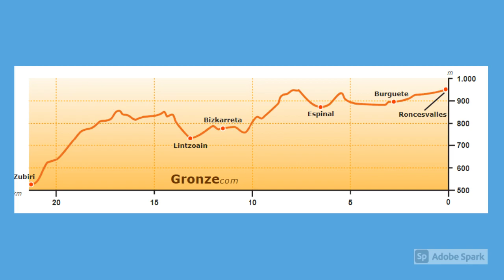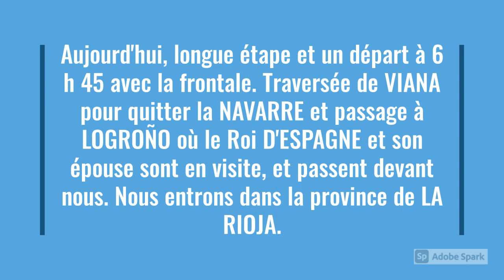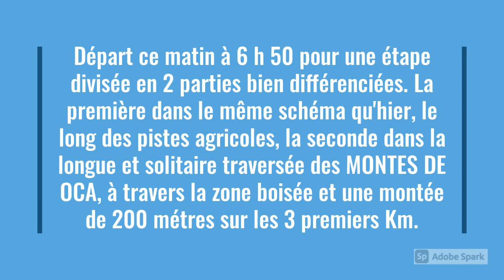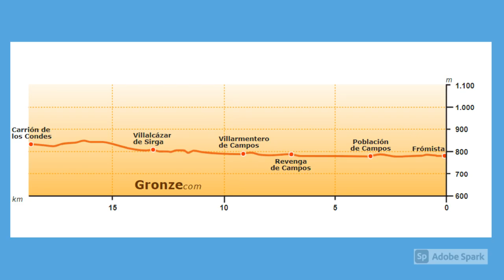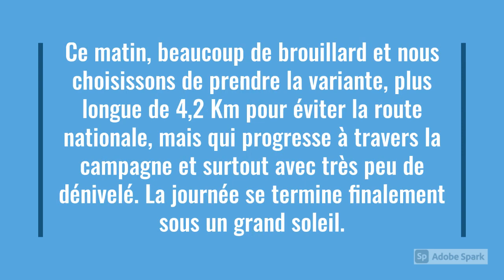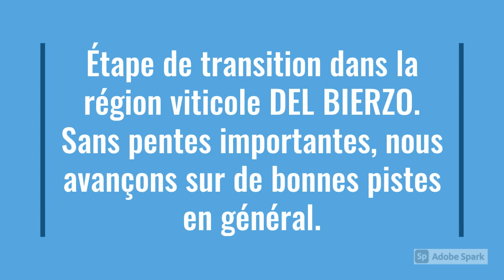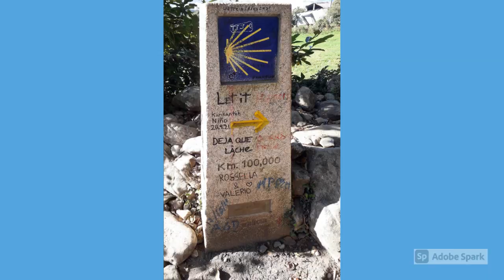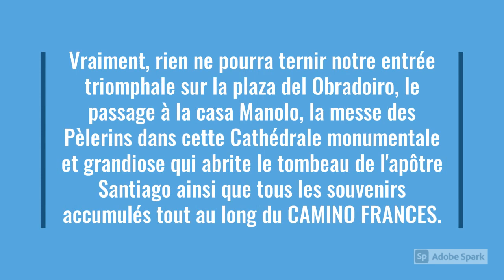CAMINO 2021- Camino FRANCES (version Espagnole)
sans aucune prétention, mais au besoin donner envie de se surpasser